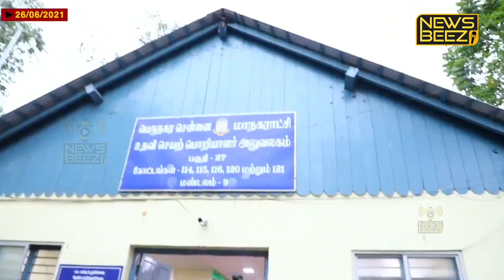கடவுளை போல நாங்க உங்களை நம்புறோம் | Udhayanidhi Stalin | M K Stalin | Tamil Nadu | Tamil News